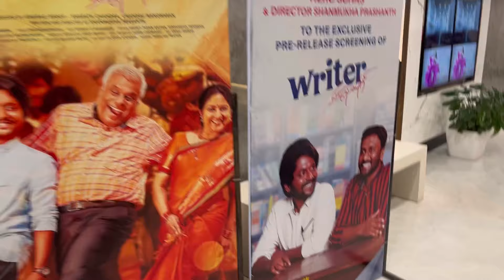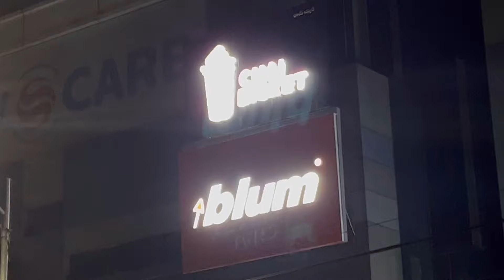Writer Padmabhushan Premier Experience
Okey movie lo clean comedy pure emotions etta mix kottaru mowaa..